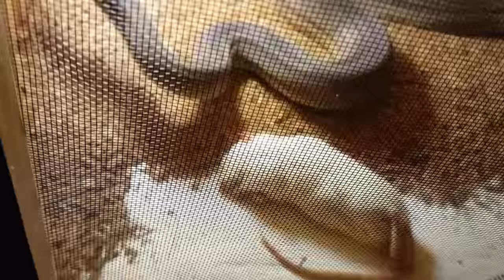A fly on a snake cage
Snake strikes cage